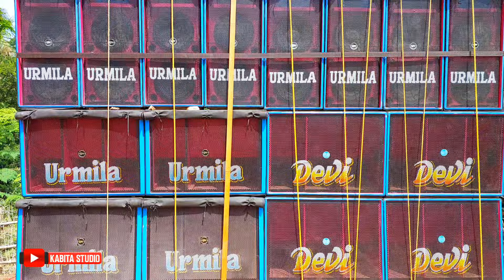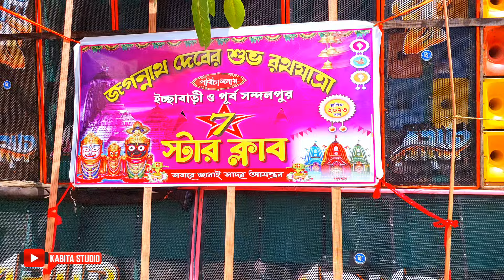25 টা সেটাপ চলছে প্রথম রথ যাত্রা উপলক্ষে || আজকে ৮ জায়গায় বড় মাপের কম্পিটিশন রয়েছে | KABITA STUDIO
25 টা সেটাপ চলছে প্রথম রথ যাত্রা উপলক্ষে || আজকে ৮ জায়গায় বড় মাপের কম্পিটিশন রয়েছে | KABITA STUDIO

KABITA STUDIO